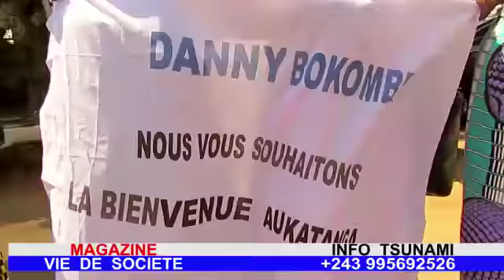LUMBUMBCHI , L'ARRIVÉE DE MADAME DANNY BOKOMBE LA COMBATTANTE, TENSION SUR TENSION À LUBUMBASHI